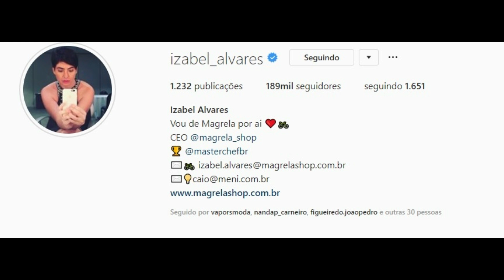STORIES DAS CHEF IZABEL ALVARES 10/12/2018